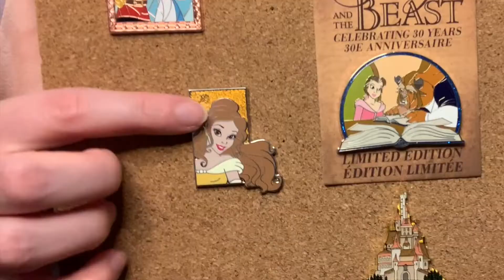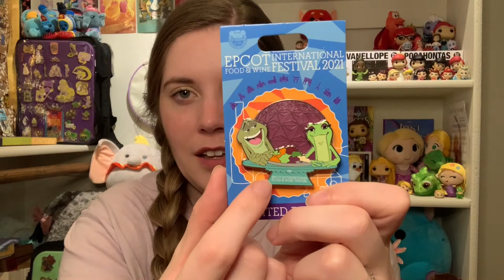Belle, Tiana & Moana Collections Update | Vlogmas Day 3 | 2022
Happy Vlogmas! In today's video, I give an update on THREE princess collections: my Belle/Beauty and the Beast collection, my Tiana/Princess and the Frog collection, and my Moana collection! There is an assortment of items including pins, Funkos, and other figurines!

Songs:
Fairytale of Christmas by Igor Khainskyi

And my bookstagram!